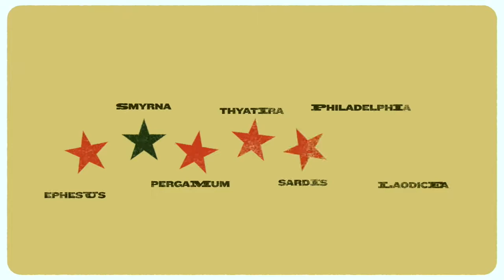Smyrna - 7 Letters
How do I live by faith when my world is falling apart?
Part of the 7 Letters sermon series.

Northstar Church, Knoxville, TN